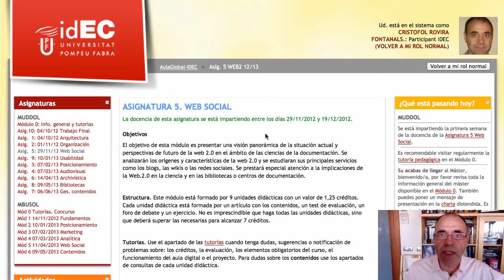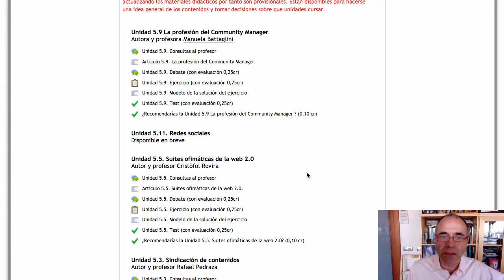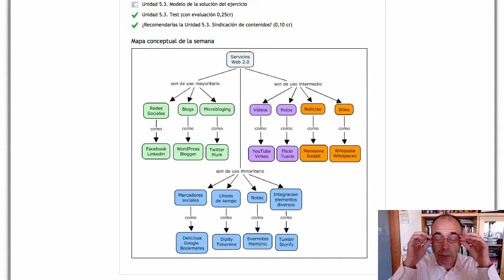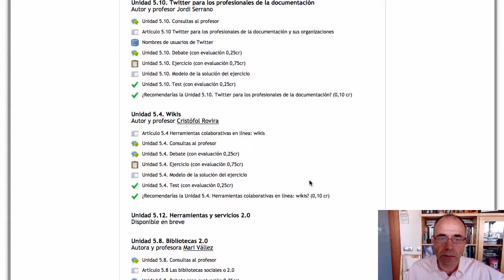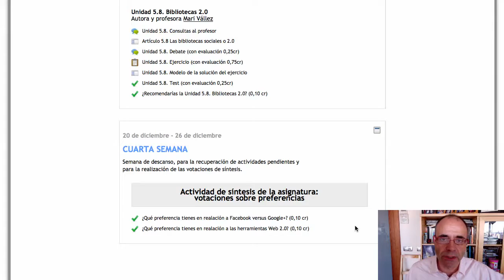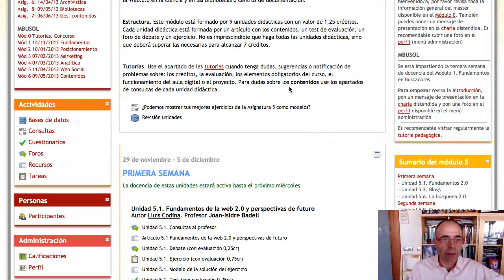MDDOL Presentacion asignatura 5 Web Social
Presentación de la asignatura 5 Web Social
Máster Universitario en Documentación Digital
Universidad Pompeu Fabra.